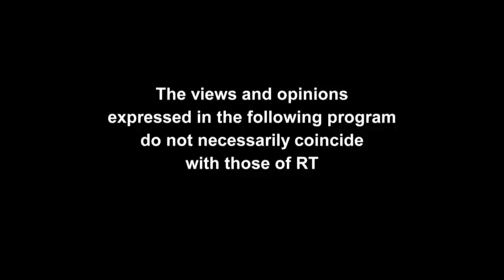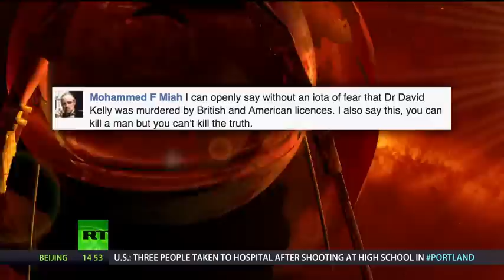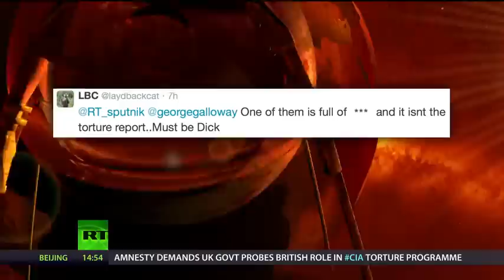Sputnik with George Galloway and Gayatri - Episode 56 - 13th December 2014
If current opinion polls are borne out, the Liberal Democrats won't be left with many MPs after the general election next year. If so, the country should pray that one of them is our guest this week. He’s not only that rare thing in the sea of mediocrity, a man of independent mind; he’s also that rarer thing, a man of courage - former Home Office minister Norman Baker MP. And just when you thought our economy couldn't get much worse, cash-strapped Britain announced it is to build a new permanent military base in Bahrain. An absolute Royal dictatorship, it’s a country in the grip of a revolution. It murders and tortures democracy campaigners and is occupied by its even more brutal dictatorship of a neighbor, Saudi Arabia. To discuss what all this means is Charles Shoebridge, a former army officer, intelligence man and security expert.